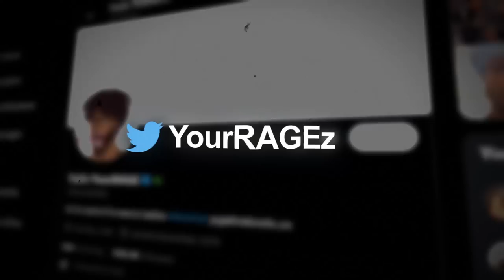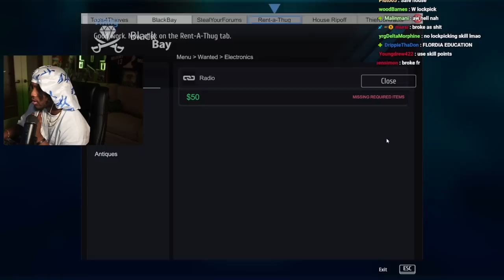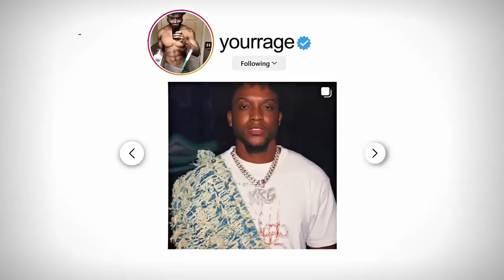IM THE WORLDS WORST THIEF…..